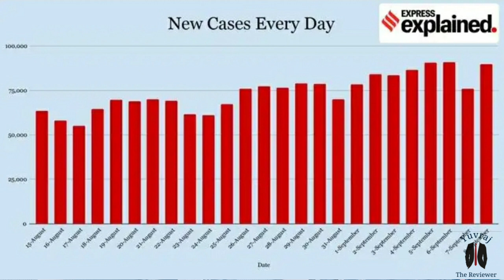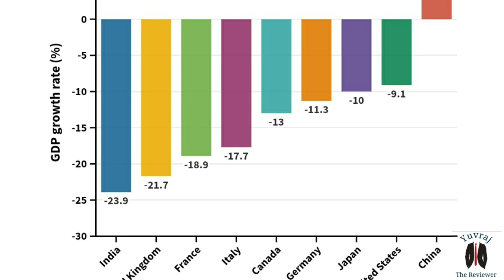Problems & Solutions For All Youths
We all need to think one thing that once the moment is gone it never comes back . we spend most of the time on social media watching YouTube videos and other stuff . we need to ask ourselves is that content helping us to grow or are we gaining any knowledge from it ?

Watch my video which is focusing on real problem of india not some pubg or tiktok applications.  I am talking about Real problems of india.

🤎 Twitter Yuvraj Reviewer
🖤 Facebook Yuvraj The Reviewer

Thumbnail Kaushal Yadav